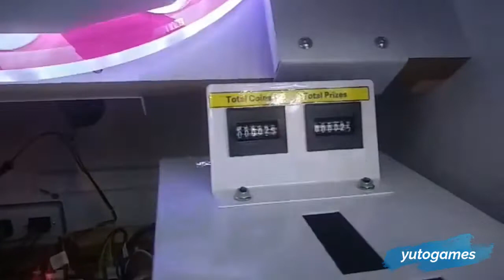Lollipops Canday Machine